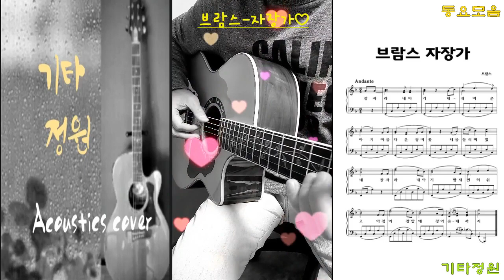브람스(Brahms)자장가(lullaby)악보/기타연주/동요모음(더보기)